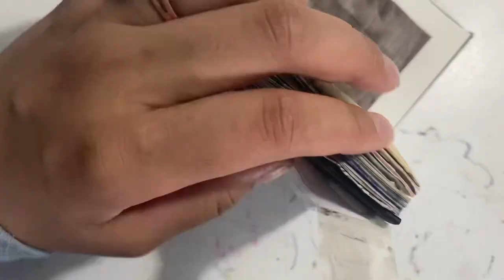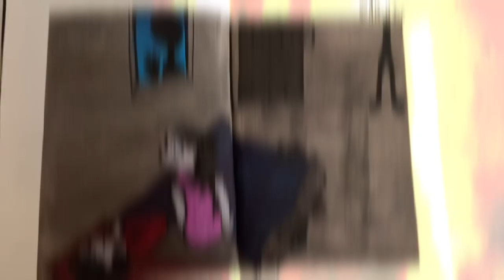Mi segunda HISTORIA PARANORMAL cerca de un cementeriø 💀☠️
Mi historia paranormal, ¿sueño o realidad? ¿Cual es la diferencia?